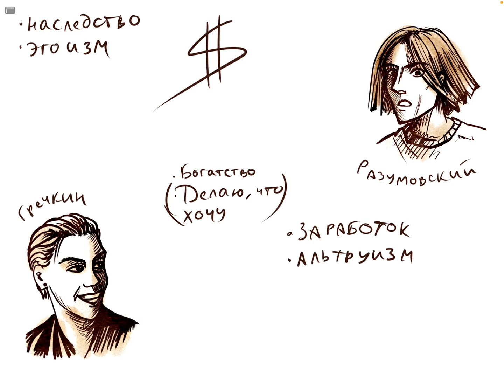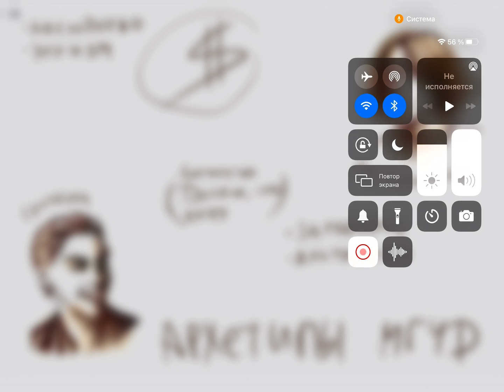Архетипы в мгчд, часть 05. Два богача: Гречкин и Разумовский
Пожалуй, не самая очевидная пара персонажей, в которой, тем не менее, огромное число параллелей и моментов для сравнения. Между Гречкиным и Разумовским чуть больше общего, чем может показаться на первый взгляд) Также снова разговоры о Романовых и очень много о деньгах.
Напоминаю, что мы рассматриваем особенности раскрытия архетипов персонажей. Например, обозначенные в этом подкасте моменты я почерпнула исключительно из снов, так бы моей головы на такую очевидную параллель не хватило бы.